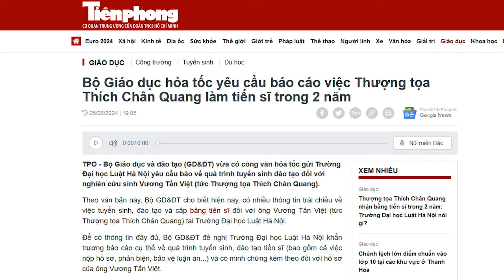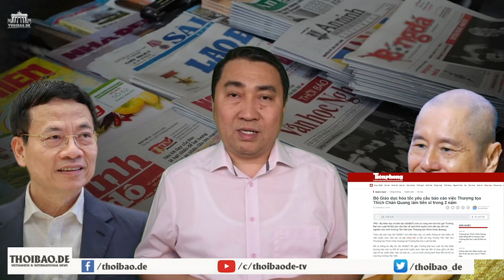Thích Chân Quang sẽ ra sao khi bị truyền thông nhà nước tham gia đánh hội đồng?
Khả năng cao, Thích Chân Quang đã mua bằng Tiến sĩ, bởi một người tốt nghiệp cấp 3 Bổ túc Văn hóa ở tuổi 30, rồi tốt nghiệp Cử nhân tại chức ở tuổi 59, thì không thể là người học giỏi để được đặc cách.